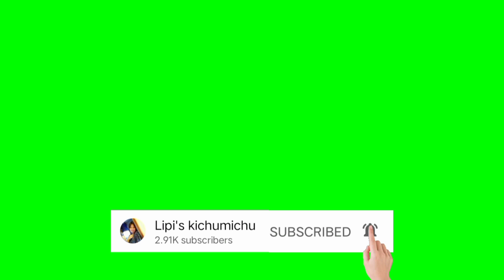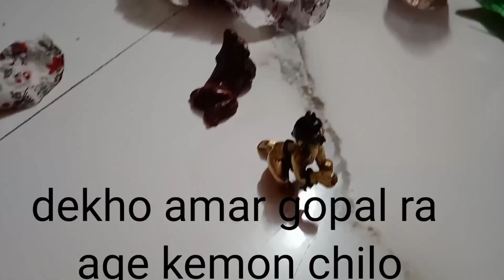আমার গোপাল এর নতুন রুপ দেখো / Gopal er Ongorag / Lipi's Kichumichu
name : Sanjit Biswas